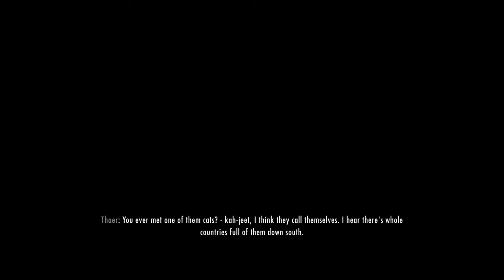Skyrim_wood Elf Ultimate survival Legendary part 20